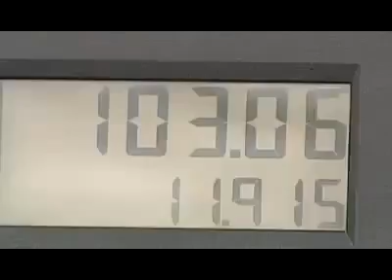tarjeta de credito clonadas al pagar en las gasolineras